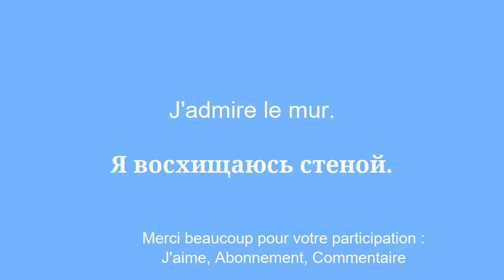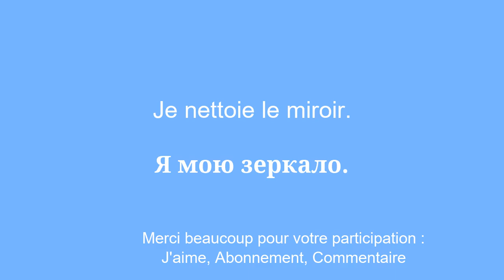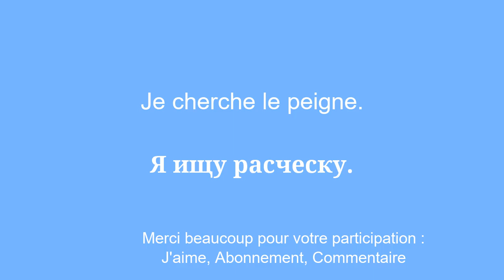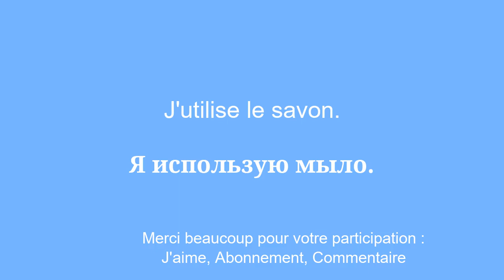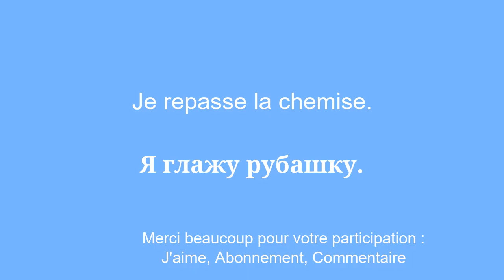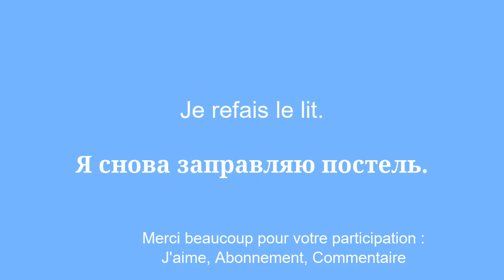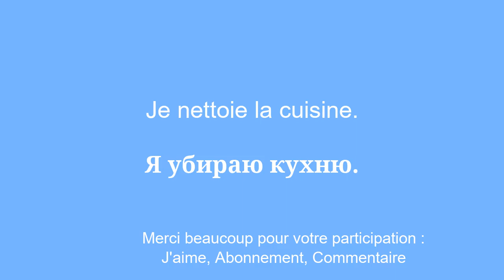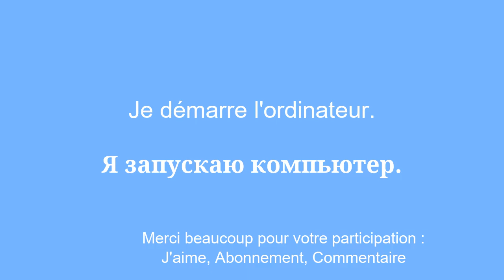Progresser rapidement apprendre le russe